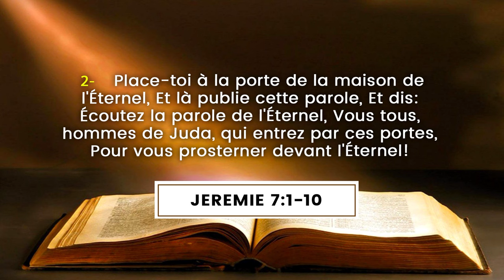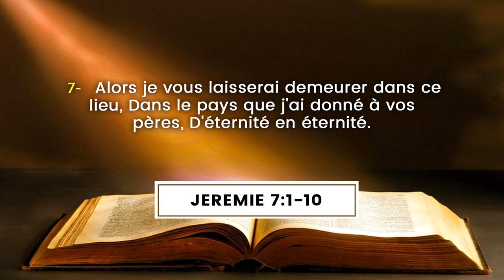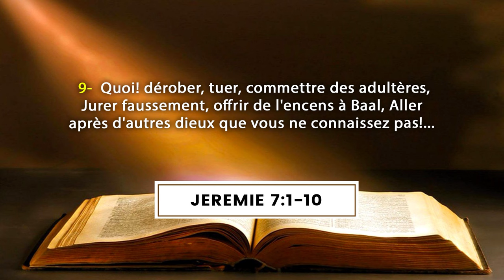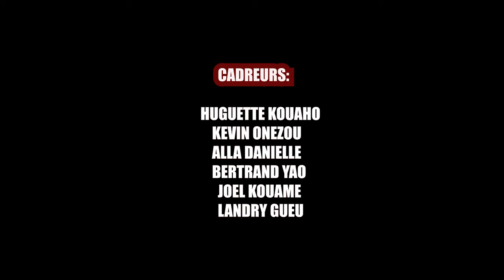WEEKEND DE SALUT ET DE GUERISON A YOPOUGON -APPEL A LA REPENTANCE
La Communauté Missionnaire Chrétienne Internationale (CMCI) en Côte d'Ivoire présente : WEEKEND DE SALUT ET DE GUERISON A YOPOUGON  - APPEL A LA REPENTANCE